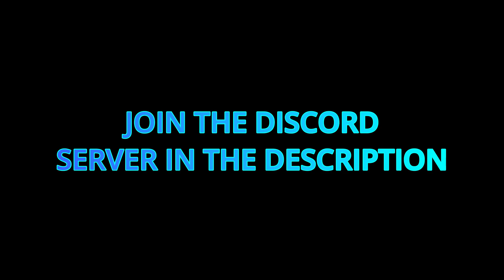THE BEST CLIPS in SEASON 9 in SUPER ANIMAL ROYALE | SNIPER, CLUTCHES, LEAK...